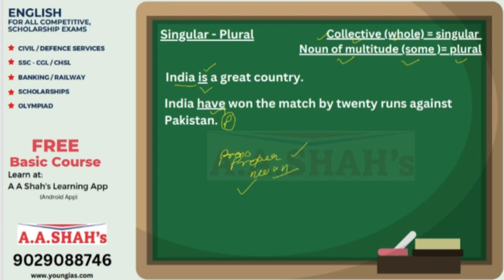Singular Plural in English Grammar for Competitive & Scholarship Exams | A A Shah's IAS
India is a pronoun which is used as singular when used as collective noun (whole) and it is plural when used as noun of multitude (some).

The concept is explained in simple ndesay way in Hindi language for Indian students.